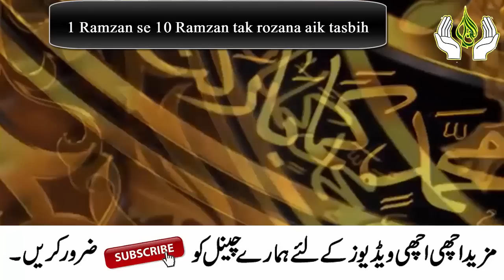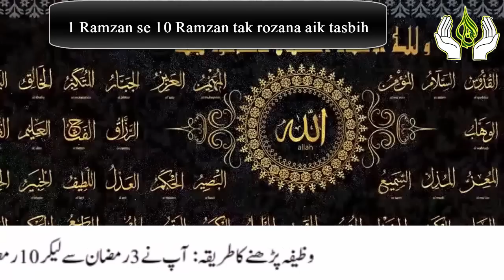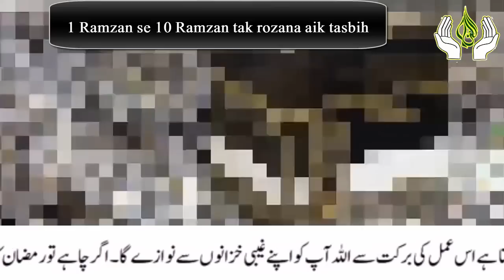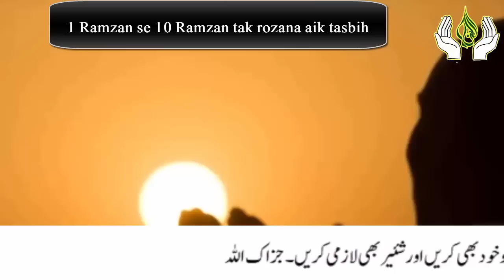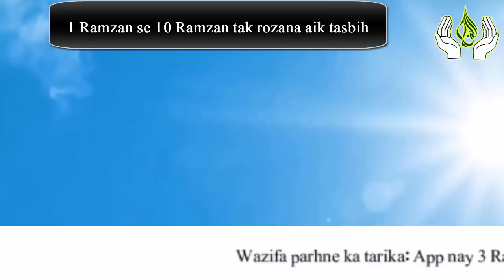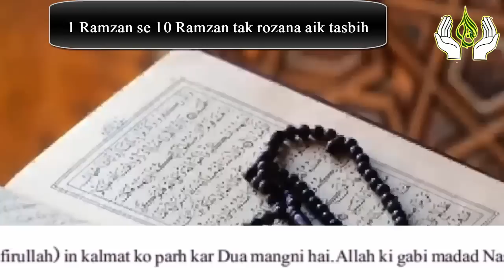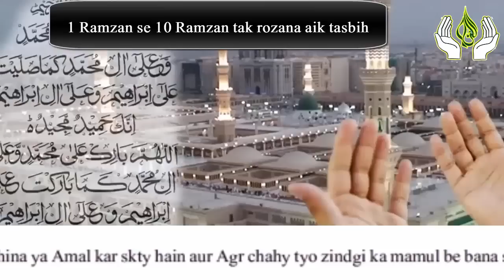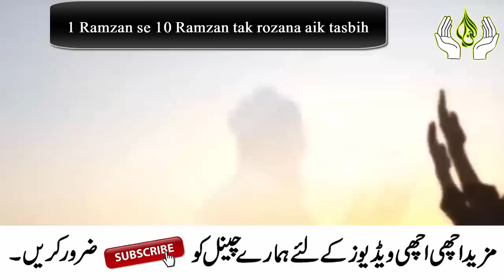3 Ramzan se 10 Ramzan tak DUA 🙏 Parh lane | har Hajat puri hogi | Qurani Wazifa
3 Ramzan se 10 Ramzan tak DUA 🙏 Parh lane | har Hajat puri hogi | Qurani Wazifa

Welcome to this video, ajj mein app ke sath 3 Ramzan se 10 Ramzan tak kiya jane wala aik asan sa amal Share karon ga jis ki barkat se Allah ki gabi madad mily ge.IN SHA ALLAH